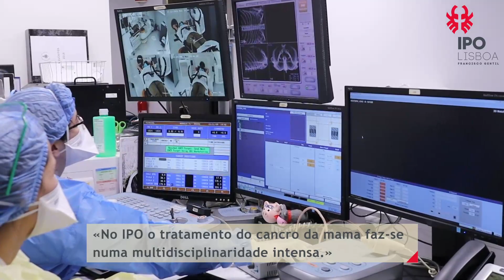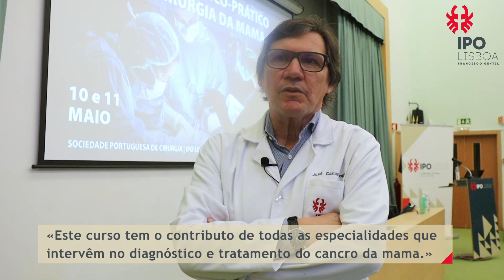Curso teórico-prático de cirurgia da mama no IPO Lisboa